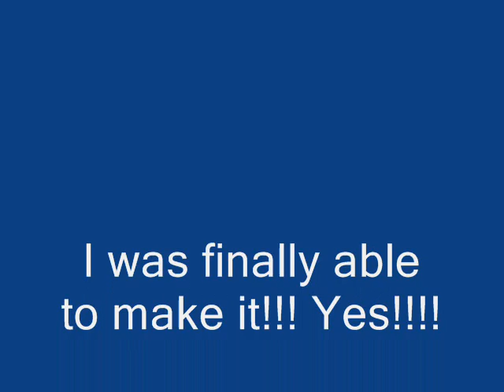Beautiful Stranger-Angelique Bouchard and Elizabeth Collins-Stoddard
This video was made to show how Elizabeth possibly lost what little fortune she had before Barnabus came back.
If you have requests for tributes or videos, I will do them, if I am supplied a song to get and pictures.